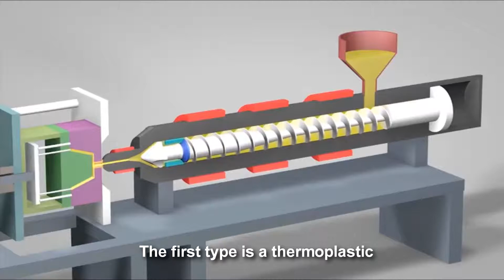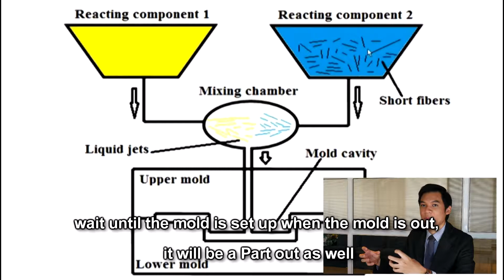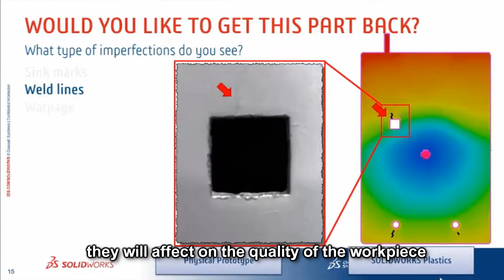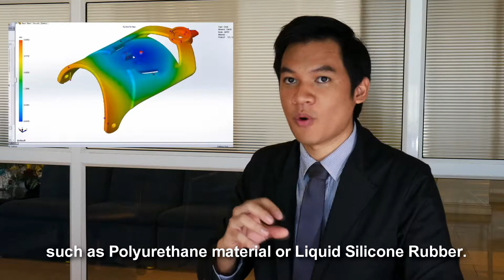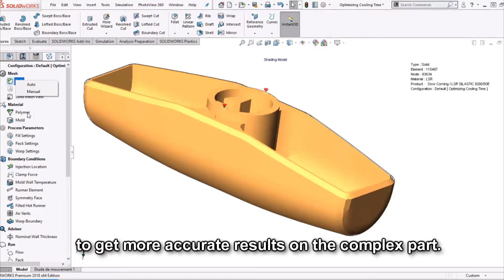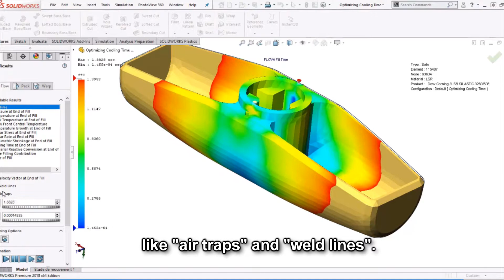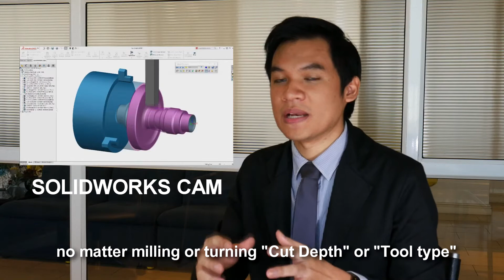เพิ่มคุณภาพงานพลาสติกด้วย SOLIDWORKS Plastic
พลาสติกถูกนำมาใช้ในชีวิตประจำวันมากขึ้นเรื่อย ๆ เรามาดูกันว่าในการฉีดพลาสติกมีกี่ประเภท วัสดุที่ใช้ และวิธีการในการคำนวณว่าเป็นอย่างไร เพื่อที่จะหลีกเลี่ยงปัญหาต่าง ๆ ที่เกิดขึ้น และช่วยประหยัดต้นทุนเพิ่มกำไรให้กับองค์กรของท่าน

และ SOLIDWORKS Plastic จะช่วยแก้ปัญหาต่าง ๆ เกี่ยวกับการฉีดพลาสติกได้อย่างไร ชมการสาธิตโปรแกรมได้ในคลิปนี้

หากดูแล้วสนใจสอบถามเกี่ยวกับ SOLIDWORKS Plastic ติดต่อได้ที่เบอร์ 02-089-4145 หรือคลิกที่เว็บไซต์ metrosystems-des.com

และติดตามรายละเอียดสาระดี ๆ เกี่ยวกับ SOLIDWORKS ได้ที่เพจของ Metro SOLIDWORKS คลิกเลย

ติดตามเราเพื่อรับข้อมูลอัพเดทก่อนใคร!

People searched for